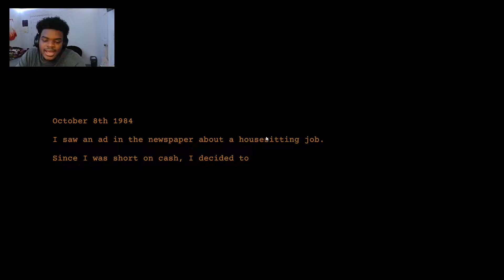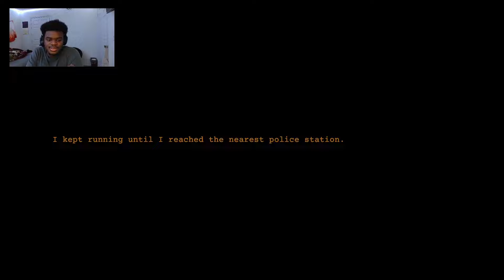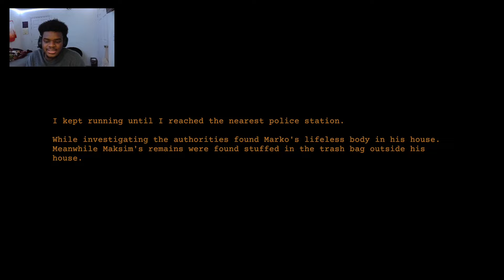I Never Want To Be Home Alone After This Game! | CLAP CLAP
BRO MIGHT'VE BEEN STALKING ME THIS WHOLE TIME AND HE DONE ATE ALL THE FOOD AND SAVED ME NONE... GET HIM OUTTA HERE!